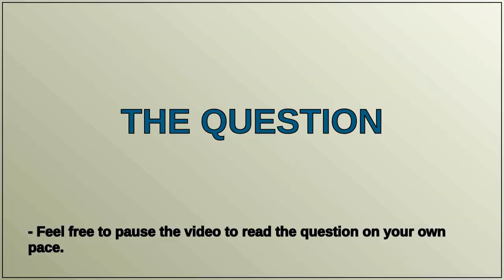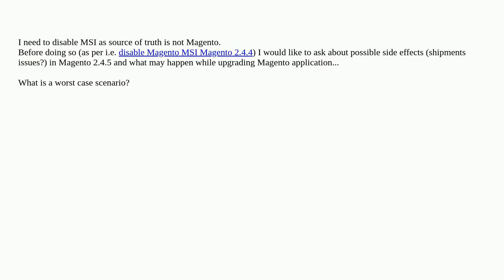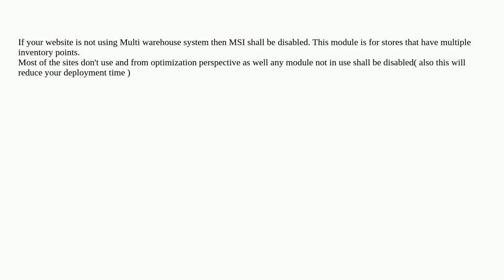Disabling MSI - any side effects?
A special thanks goes out to the community

  magento2.4.5 msi